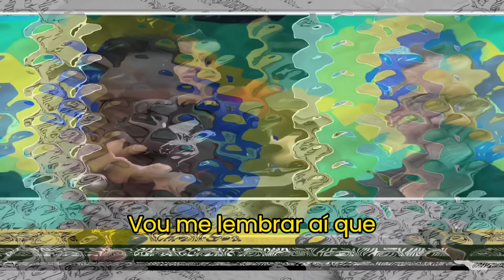COMPROMETEDOR 🚨 Jornal o Globo deixa vazar que Moraes vendeu sentença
Nesse vídeo do canal do Pavinatto, você vai ver Pavinatto revelando que o o partido dos republicanos tem um socio oculto que é o pastor Edir Macedo, Lira e Marcos Perreira estão desesperados para um reaproximação com Bolsonaro pois seu eleitorado é de direita.

Adquira conhecimento sólido e prático para se tornar uma pessoa sábia e consciente dos fenômenos sociais e políticos do mundo contemporâneo através da minha plataforma online de ensino. Conheça o Conservatório do Conhecimento

Neste canal você encontrará conteúdos atualizados sobre os principais temas relacionados à política e ao direito, abordando desde questões nacionais e internacionais até temas mais específicos dentro dessas áreas.

Nosso objetivo é trazer análises imparciais e aprofundadas sobre os temas mais relevantes do momento, além de promover um debate saudável e construtivo sobre os desafios enfrentados em nossa sociedade.